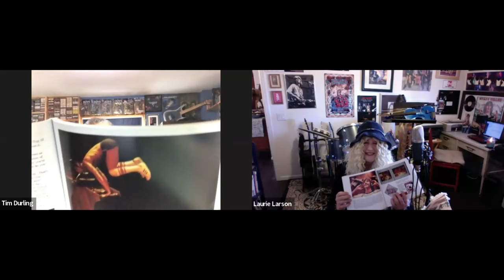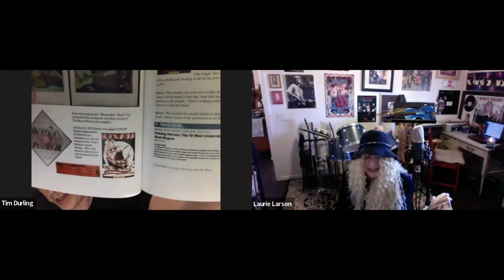Ep. 470: Steve Walsh - When They Call Out Your Name (review and interview) | Tim's Vinyl Confessions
As a huge Kansas fan, I was thrilled to see a book published on the band's iconic original vocalist Steve Walsh.

Radio vet/writer/musician Laurie Larson is the creative force behind this new book chronicling Steve's entire career, from Kansas to solo to Streets to Kansas again to solo again, and all points in between.

We also discuss Laurie's history in the radio biz.  A great interview and this book is a must for Kansas fans like myself.